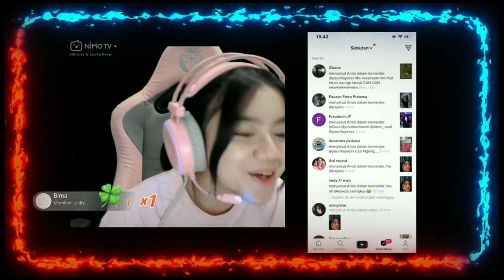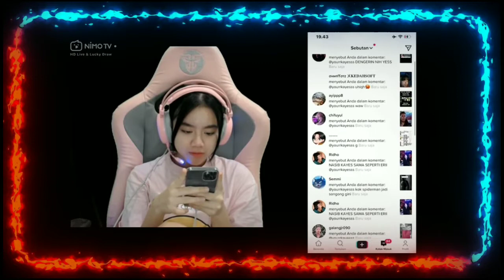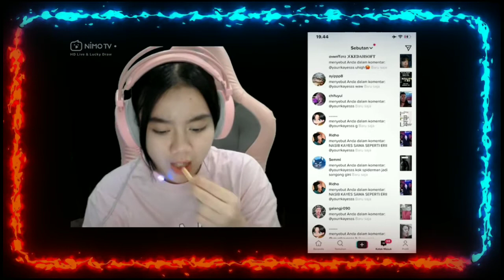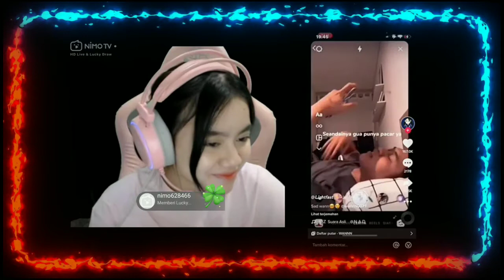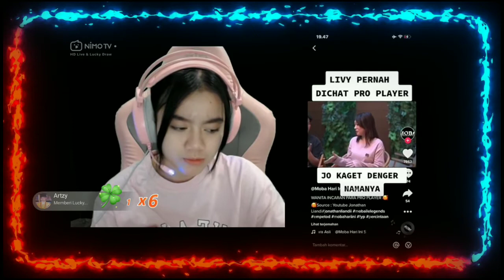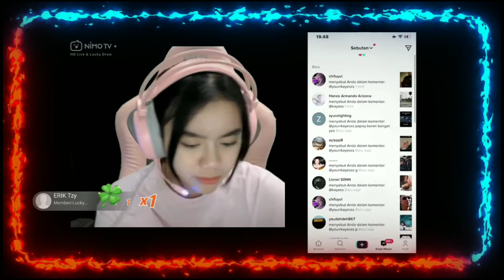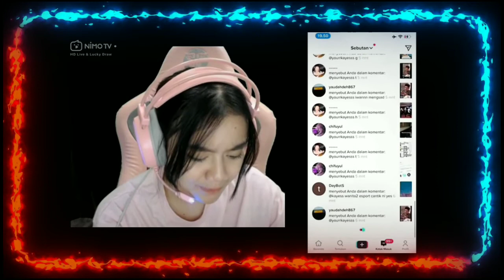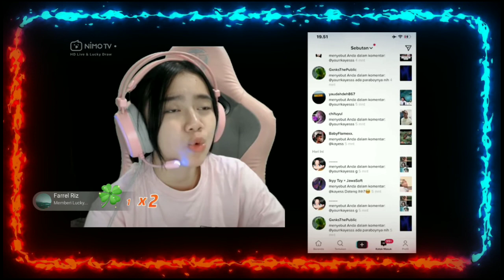KAYESS REACT PAPOY OURA WAKTU MASIH KURUS DEKIL😂KAYESS BILANG PAPOY OURA MIRIP ENDI😂REACTION‼️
KAYESS REACT PAPOY (OURA) WAKTU MASIH KURUS DEKIL😂KAYESS BILANG PAPOY MIRIP ENDI😂REACTION‼️

TERIMAKASIH YANG UDAH SUPPORT MY CHANNEL... SILAHKAN SUBSCRIBE DAN AKTIFKAN NOTIFIKASI NYA BIAR TIDAK KETINGGALAN INFO SEPUTAR REACTION PARA STREAMER, PODCAST PARA STREAMER & INFO DUNIA ESPORTS DAN LAINNYA AGAR BISA MENGHIBUR KALIAN SEMUA TERIMAKASIH